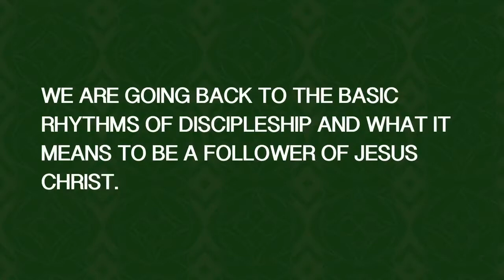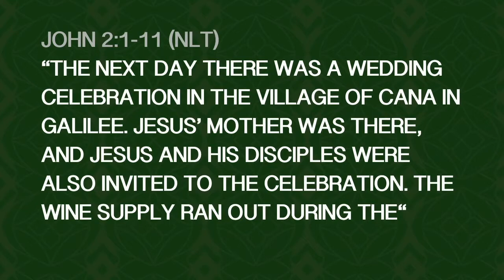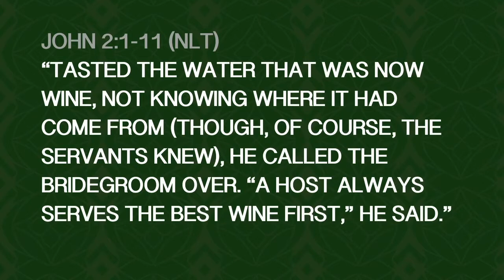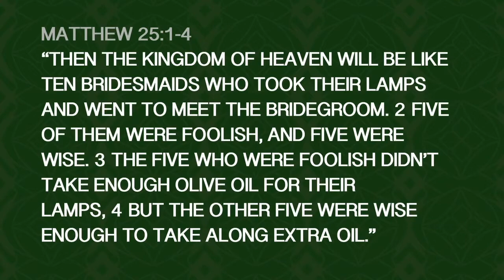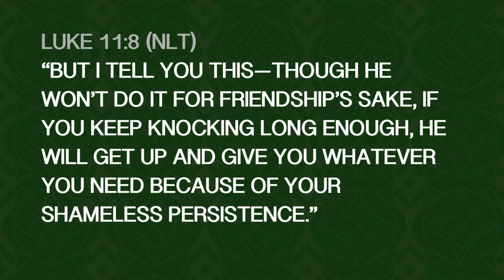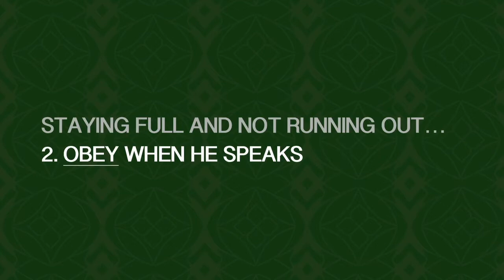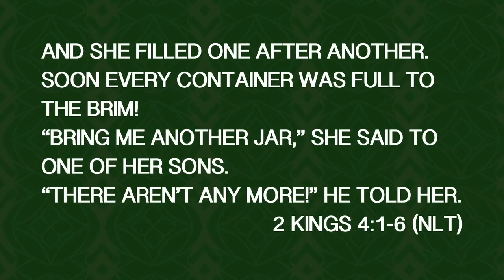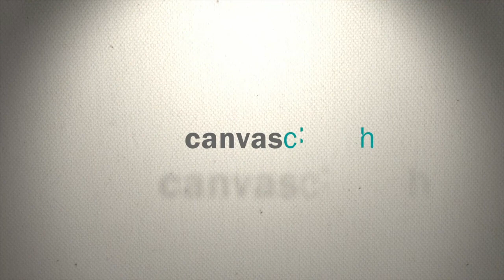The Party Ain't Over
Just because what was is no longer does not mean God is done. In this message, we will discover the power of staying filled with the presence of God.